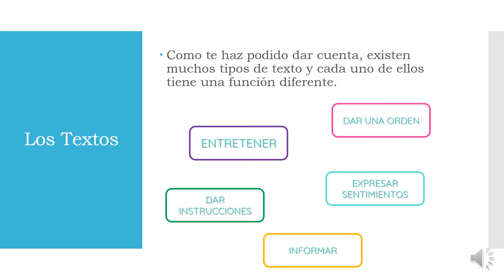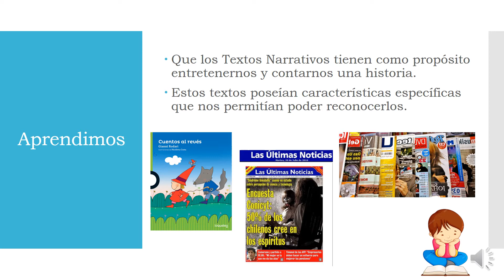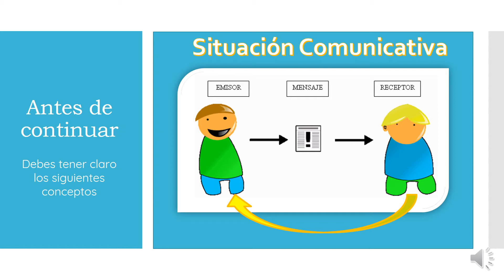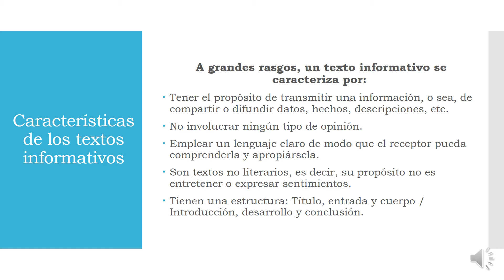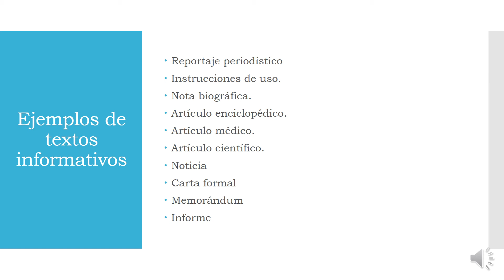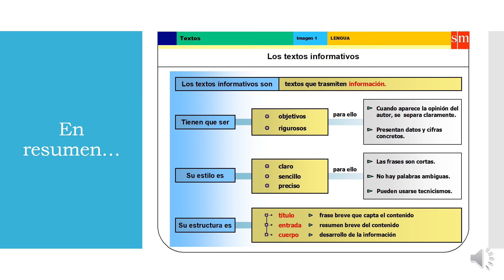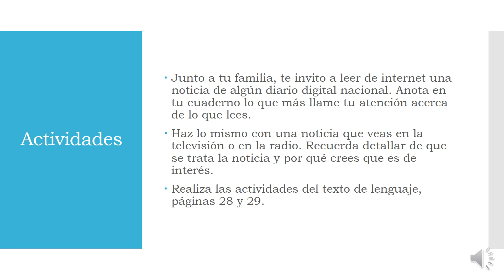3º Básico - Lenguaje - Semana del 10 al 14 de Agosto